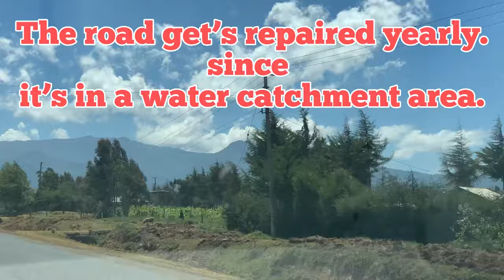Amazingly beautiful Aberdare Kenyan views.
Hey everyone welcome back and Welcome new members. Your support is highly appreciated 🙏 ❤. I thank God for your presence here in my channel. I do not take it for granted.

☆ In this video, i take you through on a road Trip through the Rim of Kenyan Aberdate Ranges. We shall use an alternative toad from Nairobi towards Nakuru and Eldoret.

Hope you Enjoy watching  this video too as much as i did. Kindly watch till the end and don’t skip the ads. This is so helpful to the channel.